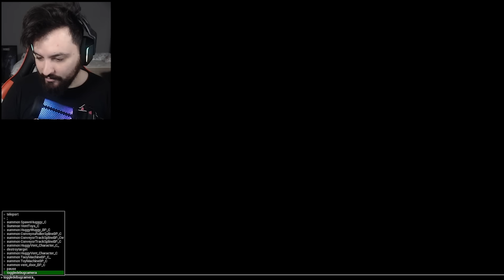EU SALVO O *HUGGY WUGGY* DE CAIR !! - Poppy Playtime Hacking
Hoje joguei poppy playtime aonde eu usando o hack eu acabei tentando salvar o huggy wuggy de cair na fabrica.

Steam ► NightExtreme

Vídeos Anteriores►